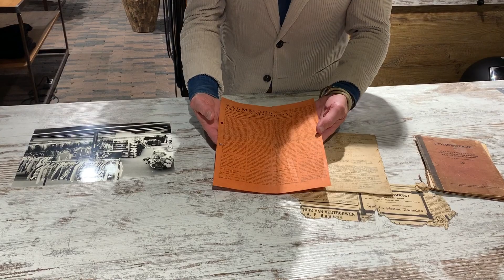REBOOTEN, terug naar onze historie, onze roots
Het jaar 2020 gaan we nooit meer vergeten. Na een hectisch voorjaar staan we nu voor een nieuw seizoen: najaar 2020. Meer dan ooit is het belangrijk om te kijken waar je staat, waar je kracht ligt en wat er nog verbeterd kan worden. We doen dat dit najaar met het thema REBOOTEN, terug naar onze historie, onze roots. In deze video leggen we uit wat we daarmee bedoelen.